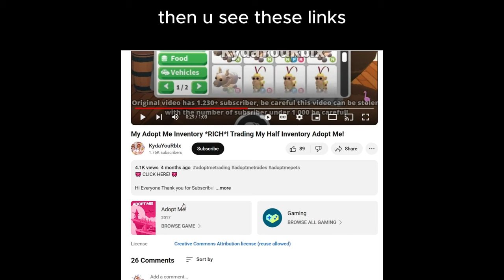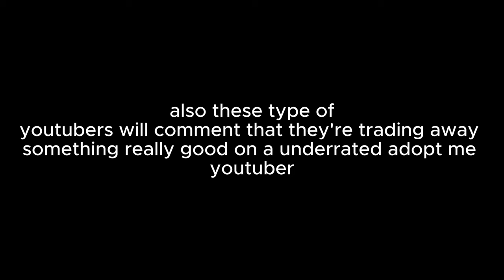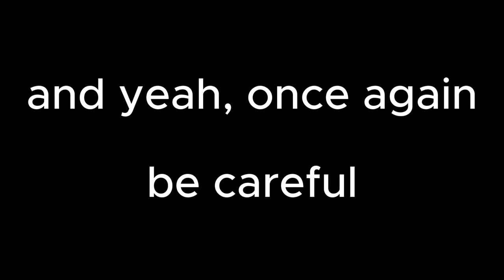please stop this roblox adopt me youtuber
i made a video about her a year ago, i decided to make another since the other one did not success and a ton of comments saying they got scammed by her.

also this girl keeps changing her username to not be everywhere and exposed so most people don't know who the heck she is.

please share this to others so we can get rid of these type of youtubers for good. thank you! :D

very awesome music :  Kirby's Dreamland 3 - Sand Canyon 1